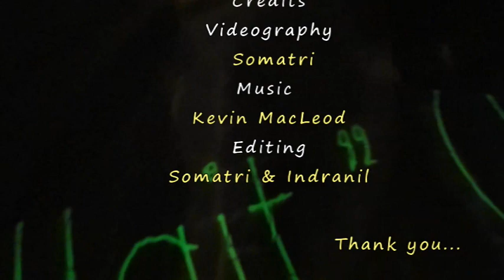Bright Brussels - Festival of Light 2020 (Fête de la lumière) || Belgiam || Floating Feathers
Bright Brussels - Festival of Light
Bright Brussels is a festival of lights, a fascinating itinerary through the city made up of about twenty interactive, playful and captivating light installations. Bright Brussels is a free event, open to all audiences from 19:00 to 23:00 for four evenings, from 13 to 16 February 2020.

The route stretches towards the city's historical centre from the upper part of the city through the Poelaert, Marolles, Royal Quarter and Sablon neighbourhoods to the Halle Gate. Come (re)discover the rich heritage of these neighbourhoods through the magic of light! You can start the tour wherever you want.

Bright Brussels - Fête de la lumière

Bright Brussels est un festival de lumières, un itinéraire fascinant à travers la ville composé d'une vingtaine d'installations lumineuses interactives, ludiques et captivantes. Bright Brussels est un événement gratuit, ouvert à tous les publics de 19h00 à 23h00 pendant quatre soirées, du 13 au 16 février 2020.

L'itinéraire s'étend vers le centre historique de la ville depuis la partie haute de la ville à travers les quartiers Poelaert, Marolles, Quartier Royal et Sablon jusqu'à la Porte de Halle. Venez (re) découvrir le riche patrimoine de ces quartiers à travers la magie de la lumière! Vous pouvez commencer la visite où vous le souhaitez.

Bright Brussels is een lichtfestival, een fascinerende route door de stad die bestaat uit een twintigtal interactieve, speelse en boeiende lichtinstallaties. Bright Brussels is een gratis evenement, vier avonden open voor alle doelgroepen van 19.00 tot 23.00 uur, van 13 tot 16 februari 2020.

De route strekt zich uit naar het historische centrum van de stad vanaf het bovenste deel van de stad via de wijken Poelaert, Marollen, Koninklijke Wijk en Zavel tot aan de Hallepoort. Kom (her) ontdek het rijke erfgoed van deze wijken door de magie van licht! Je kunt de tour starten waar je maar wilt.

Bright BrusselsFestivalofLight

Installations details :
1. Production: TETRO
Creation: Guillaume Marmin
Technical support: Maël Pinard and Simon Zerbib
The installation "1.3 Seconde" was created within the framework of the Constellations Festival at the request of the City of Metz.

2. Claude Monet, The Immersive Experience : Have you ever dreamt of stepping into a painting? To become completely immersed in the work? The Monet Exhibition makes it possible. Enjoy our 5 minutes teasing and get a reduction coupon for the whole experience.

3. Contemplation -Patrice Warrener
The process of polychromatic architectural illumination (dubbed "chromolith") was created and developed over 5 years by Patrice Warrener in the early 1990s, the first creation of its type was presented on the facade of the Opera Garnier in Paris for the Grand Gala des Arts et Métiers. It followed, approximately, a hundred achievements of this type everywhere in France, in particular at the Festival of the Lights of Lyon where he intervened on the city's major buildings for more than twenty years. They also appeared throughout Europe and all over the world for various light festivals, or other events (Singapore, Dubai, Melbourne, Orlando, Kobe, etc.). The last important illuminations took place in London on Westminster Abbey and in Quito on the basilica and the La Campagna church 2 years ago, and for the "fiesta de la luz" in December 2019. The Montfalcon portal of Lausanne cathedral was resplendent with colours every evening. The illumination of the splendid gothic facade of Our Lady of the Sablon will constitute a first for Brussels. This highly detailed facade is the best place for a chromolith architectural illumination.

4. Experignon by Maria Ilia
A live video mapping performance by Maria Ilia, on a large scale mapping installation, that flows in harmony with the sounds of a thoughtfully selected line-up, invites the greater public of Brussels to experience a festive atmosphere during the 4 days of Bright Festival. The mapping installation is carefully placed at the skate park of Ursulines, a strategic location in the fracture axes that have been created in the medieval city in order to connect the North and the South station. The mapping structure represents a linear thresh¬old in between the transportation system and the ev¬eryday city life, proposing a visual connection in the extensive Boulevard.